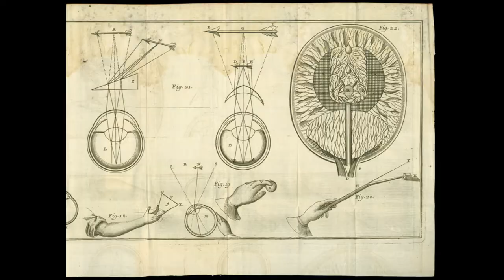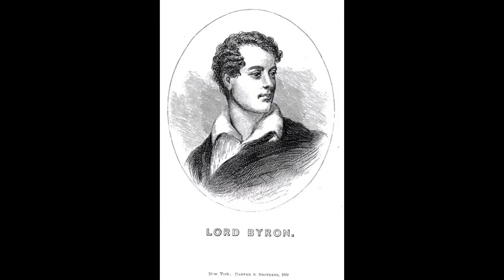Philosophy Art XII 0921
0:00 unknown prophet
0:04 Amphora with Herakles and Erymanthian Boar  and the Attic black-figure Hydra with Judgement of Paris
0:07  Heracles and Jupiter_Protagoras_5
0:14 Piero del Pollaiolo _Prudence_1469
0:21 Ptolemy Cosmographia_1467_-_Mediterranean_Middle_East
0:25 PLANISPHÆRIVM COPERNICANVM. From the Harmonia Macrocosmica by Andreas Cellarius. Amsterdam, 1661
0:27 Punishment on the Rack
0:28 Van Gogh "Self Portrait"
0:30 Treatise on Man Descartes
0:33 Pope Leo X_Raphael_1518
0:34 ram1
0:36 Raphael, "La Disputa" detail 1510 Vatican fresco
0:43 Descartes
0:45 Hals, F. "Portrait of Descartes"
0:47 Riace Warrior ca. 450 B.C.
0:48 Ring of Gyges
0:50 Roman Coliseum
0:53 Rodin-victor-henri-marquis_1897
0:54 Rodin_WalkingMan_1907_artinstituteofChicago
0:56 Roman_Empire_4th_Atlas_The Public Schools Historical Atlas by Charles Colbeck_1905_
0:58 Marilyn Rubik Cubes
0:59 RWS_Tarot_00_Fool_Rider–Waite tarot deck_1909
1:01 sadhu-in-meditation_thumb
1:03 saint-augustine
1:05 Démocrite et Protagoras_Salvator Rosa 1664
1:12 sand-mandala
1:17 Visoki Decani Monastery in Kovoso_detail_ufo
1:19 scan2014-33
1:21 Friedrich Schiller after Graff 1785
1:23 Iron Man villain_Raga_1968
1:24 Dimensions of DialogueJan Švankmajer_1982
1:27 19th century wood carving called “The Seance Table"
1:28 Emblem 8, Atalanta Fugiens, Michael Maier_1617
1:30 Saint-januarius-and-his-companions-martyrs
1:32 William-Adolphe Bouguereau (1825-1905) - Sewing (1898)
1:34 Shakespeare
1:35 Laocoon and Sons_ Polydorus of Rhodes
1:37 Harmonia Macrocosmica is a star atlas written by Andreas Cellarius _1660
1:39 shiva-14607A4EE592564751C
1:41 Jesus Heart shj
1:42 ShockBlast-sky_miracles_ambrosini-576129
1:44 shutterstock_52712380
1:46 Siege-alesia-vercingetorix-jules-cesar
1:48 Shiva also known as Mahadeva_Bangalore
1:50 Hegel
1:51 skeleton
1:53 sketch-3
2:00 village with slaves_sirbokos slaves carrying fuel and cutting rice, engraving, 19th century
2:05 Lord Byron
2:07 Socrates_and_Alcibiades,_Christoffer_Wilhelm_Eckersberg
2:09 sophie_charlotte_leibniz
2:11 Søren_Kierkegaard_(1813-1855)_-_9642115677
2:13 southern-electric_Keeley_1931
2:15 spinoza statue_Amsterdam
2:16 spinoza painting
2:18 Spinoza_with_headphones
2:20 Spinoza-med2
2:22 st peter - keys_strozzi
2:24 St. Januarius 02
2:26 Baptism Window at St. Mary's Episcopal Cathedral in Memphis, Tennessee, created by Len R. Howard, mid-20th Century
2:28 Statues of Socrates and Apollo_Athens, Greece
2:29 St-Dominic-Coello-1685
2:31 still life with bananas_after_Morgan Russell_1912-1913
2:33 still-life-with-crab-apples-and-grapes_decker_early 20th cent.
2:35 stonehenge_Cropsey 1876